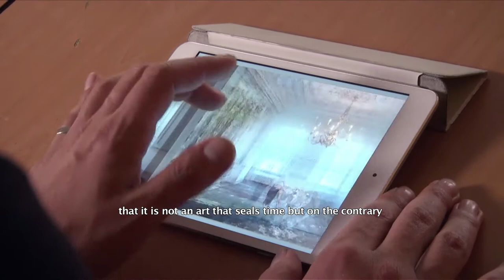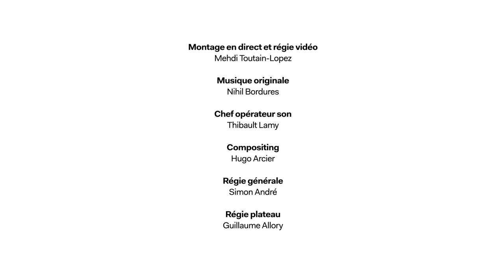NEW SETTINGS #7 | Thomas Vintenberg, Mogens Rukov and Cyril Teste, "Festen"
"Produced in December 1998, Festen is an archetypal cult film of the Danish New Wave, but also (even more so) a new vision of the modes and vocabulary of cinematographic production. Vinterberg rejects conventional realism and tries instead to transform the film-shoot into a kind of ‘raw’ live recording of a particular reality. Continuing our work on filmic performance, we focus on more intimate, tragic screenplays that explore contemporary society through a range of themes. From collective mendacity to insidious racism – when the truth seeks to shock rather than to save – Festen immerses the viewer in the complexities of a family overwhelmed by its own memory." Cyril Teste.

This project is presented as part of the Fondation d'entreprise Hermès' New Settings programme with the Odéon - Théâtre de l'Europe.